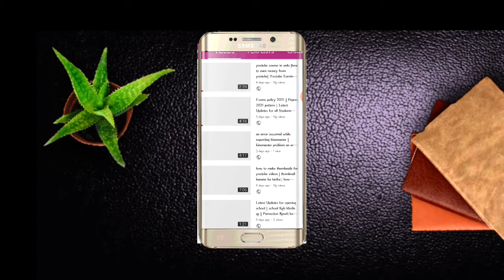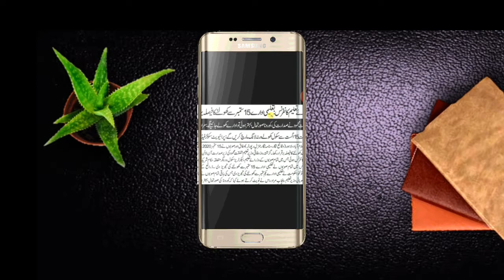school opening date 2020 today news | school kab khulenge|Educational institutions reopen September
school opening date 2020 today news in punjab pakistan,